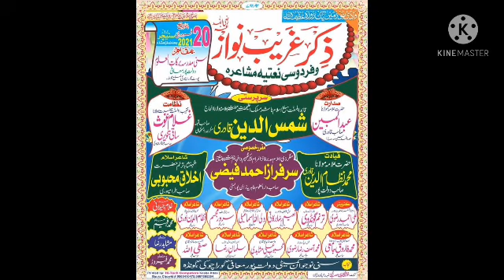tahiri.media.ko.sabscribe.Karen حضرت علامہ مولانا مفتی محمد سرفراز احمد صاحب قبلہ فیضی بستوی